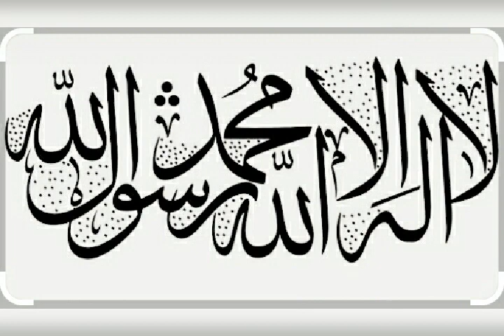📖 কোরআন সুন্নাহ ও হাদীসে আলোকে ইসলামীক প্রশ্ন উত্তর পর্ব । হযরত মাওলানা মুফতী আবরারুল হক ইউসুফী,,,,,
খতিব, বায়তুল আকসা জামে মসজিদ উত্তরা ঢাকা, 💐 সিনিয়র মুহাদ্দিস ও প্রধান মুফতী জামিয়া ইয়াকুবিয়া মিনহাজুল উলূম 🏵️ টঙ্গী বাজার মধুমিতা রোড শিকদার গাডেন ❄️❄️❄️❄️❄️❄️ ভিডিওটি বেশী শেয়ার লাইক কমেন্ট করুন ধন্যবাদ ভালো লাগলে অবশ্যই শেয়ার করবেন চ্যানেলটি অবশ্যই সাবস্ক্রাইব করুন